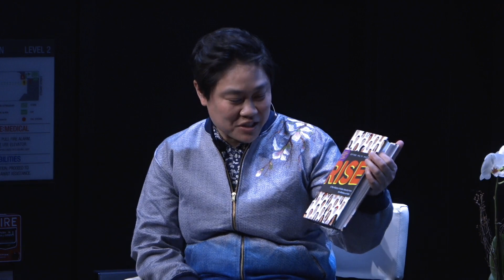Jeff Yang, Phil Yu and Philip Wang: Rise—A Pop History of Asian America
When the Hart-Celler Act passed in 1965, opening up U.S. immigration to non-Europeans, it ushered in a whole new era. But even to the first generation of Asian Americans born in the United States after that milestone, it would have been impossible to imagine that sushi and boba would one day be beloved by millions, that a Korean boy band named BTS would be the biggest musical act in the world, that one of the most acclaimed and popular movies of 2018 would be Crazy Rich Asians, or that we would have an Asian American vice president. And that’s not even mentioning the creators, performers, entrepreneurs, execs and influencers who've been making all this happen, behind the scenes and on the screen; or the activists and representatives continuing to fight for equity, building coalitions and defiantly holding space for our voices and concerns. And still: Asian America is just getting started.

Join us for a special program featuring the talented authors of Rise: A Pop History of Asian America from the Nineties to Now. The timing is great for this intimate, eye-opening and frequently hilarious guided tour through the pop-cultural touchstones and sociopolitical shifts of the 1990s, 2000s, 2010s and beyond. Jeff Yang, Phil Yu and Philip Wang chronicle how we arrived at today’s unprecedented diversity of Asian American cultural representation through engaging, interactive infographics (including a step-by-step guide to a night out in K-Town, an atlas that unearths historic Asian American landmarks, a handy “Appreciation or Appropriation?” flowchart, and visual celebrations of both our "founding fathers and mothers" and the nostalgia-inducing personalities of each decade), plus illustrations and graphic essays from major AAPI artists, exclusive roundtables with Asian American cultural icons, and more, anchored by extended insider narratives of each decade by the three co-authors. They provide an informative, lively and inclusive celebration of shared experiences and singular moments, and all the different ways in which we have chosen to come together.

Jeff Yang has been observing, exploring, and writing about the Asian American community for over thirty years. He launched one of the first Asian American national magazines, A. Magazine, in the late '90s and early 2000s, and now writes frequently for CNN, Quartz, Slate and elsewhere. He has written/edited three books—Jackie Chan’s New York Times-best-selling memoir I Am Jackie Chan: My Life in Action; Once Upon a Time in China, a history of the cinemas of Hong Kong, Taiwan and the Mainland; and Eastern Standard Time: A Guide to Asian Influence on American Culture. He lives in Los Angeles.

Phil Yu is the founder and editor of the popular Asian American news and culture blog Angry Asian Man, which has had a devoted following since 2001. His commentary has been featured and quoted in the The Washington Post, The New York Times, The Wall Street Journal, NPR and elsewhere. He lives in Los Angeles.

Philip Wang is the co-founder of the hugely influential production company Wong Fu Productions. Since the mid-2000s, his creative work has garnered more than 3 million subscribers and half a billion views online, as well as recognition from NPR and CNN for its impact on Asian American representation. He lives in Los Angeles.

NOTES

See more upcoming Michelle Meow Show programs at The Commonwealth Club, and audio and video from past programs.

This program is part of The Commonwealth Club's Good Lit series, underwritten by the Bernard Osher Foundation.

Photo by Molly Pan Photography.